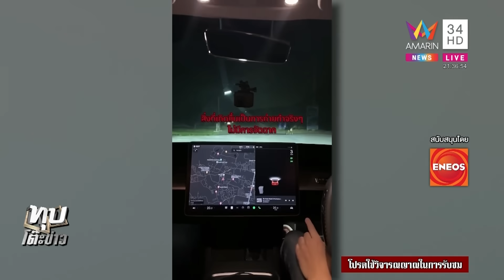เซ็นเซอร์พาหลอน! พยาบาลคนดังพาขับทดสอบระบบรอบเมรุ | ทุบโต๊ะข่าว | 15/10/66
เซ็นเซอร์พาหลอน! พยาบาลคนดังพาขับทดสอบระบบรอบเมรุ ขนลุกจับได้ว่ามีคนเดินตามหลัง ยันไม่ได้เซท